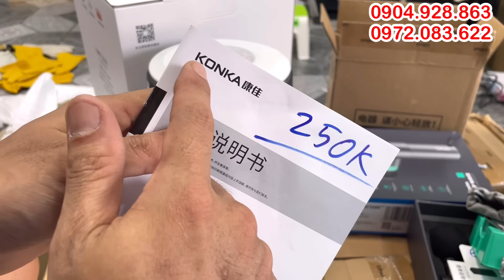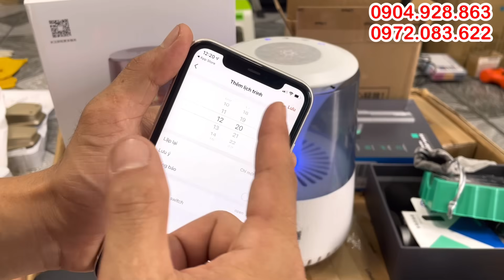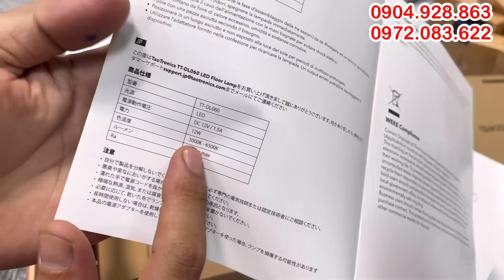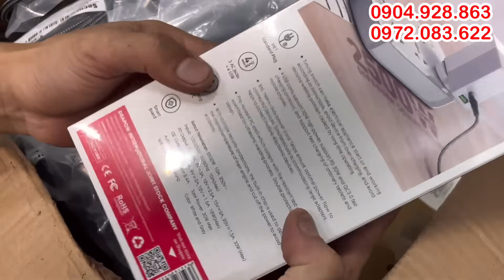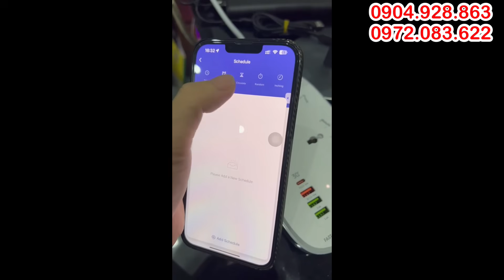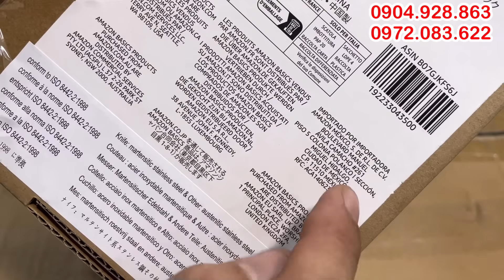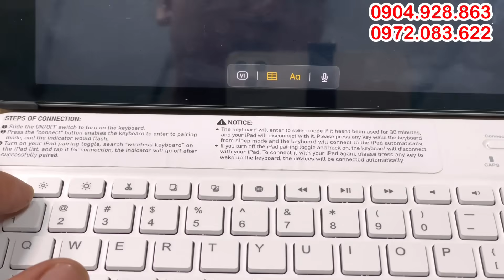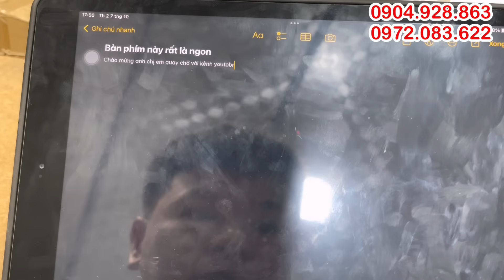Cụm loa bán thành phẩm 50k, Ổ điện wifi, led cây decor phòng, Com bô 3 dao thái nhật, Hàng mới về